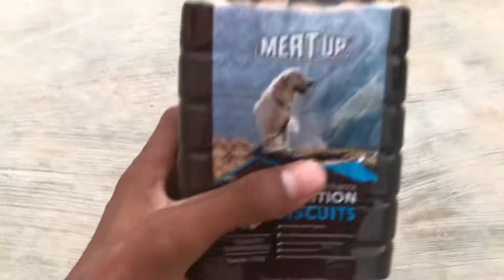The dog is responding to commands and it does poorly.?!₹:!